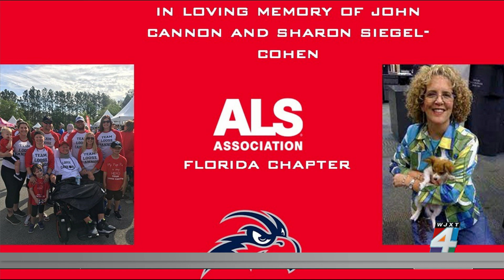Strike out ALS awareness game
Lindsey and Steve Cannon join us on The Morning Show to talk about an awareness game "Strike out ALS" and how you can take part.